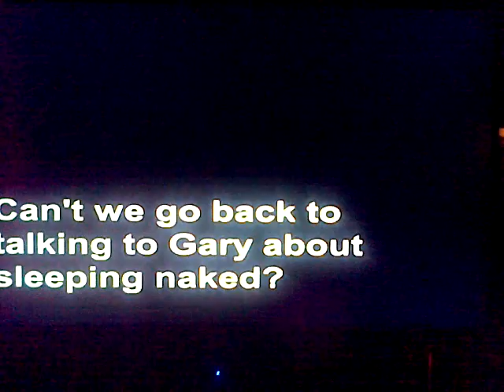Gary Barlow Xtra factor quiz (Sleeps NAKED)